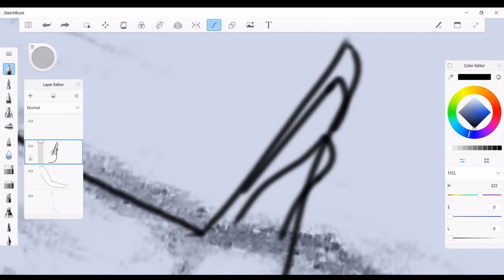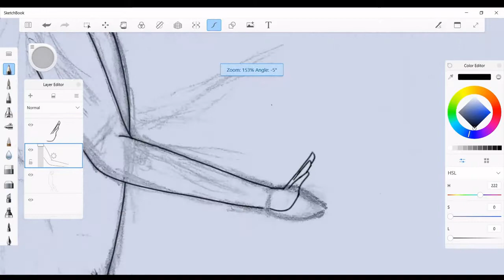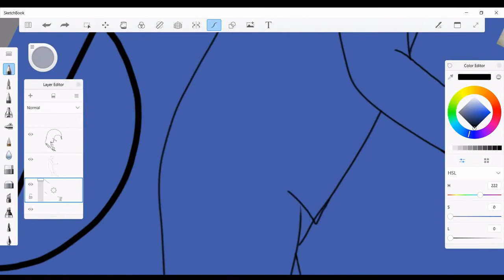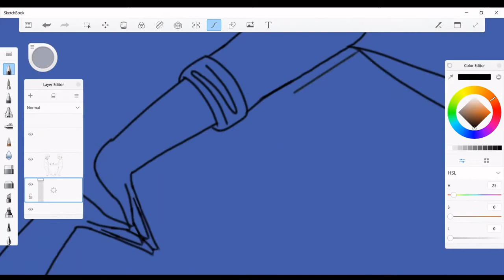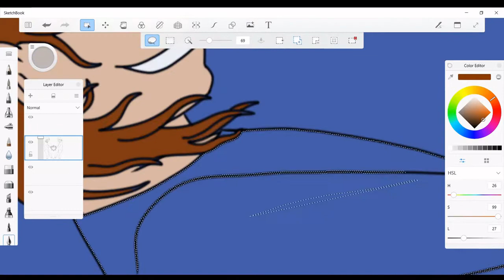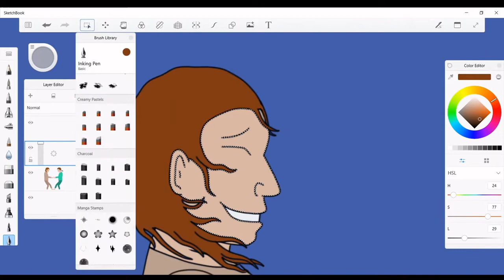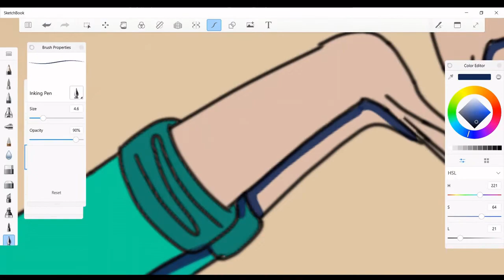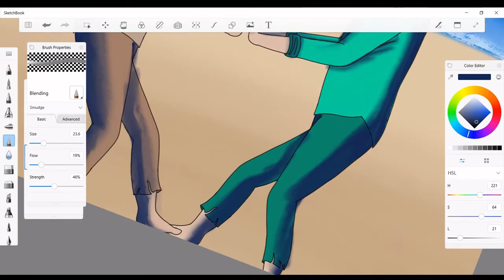Alexander Hamilton and Edward Stevens || Historical Hamilton Speedpaint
Alexander Hamilton and his (adoptive) brother Edward Stevens!

They're dancing. Probably to an island festival or somethin'

Music is 'Brothers Under The Sun' by Bryan Adams